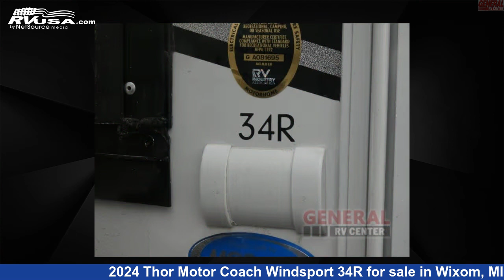Spectacular 2024 Thor Motor Coach Windsport Class A RV For Sale in Wixom, MI | RVUSA.com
This 2024 Thor Motor Coach Windsport 34R is a Class A RV. It is located in Wixom, MI 48393 and is offered for sale by General RV Center. This New Thor Motor Coach Is 36' 0" in length and features sleeps 7, Slideout, and 50 gal fresh water capacity. The floorplan layout of this Class A features Bunk Over Cab, Outdoor Entertainment, Rear Bedroom. This 2024 Thor Motor Coach Windsport 34R is built on a Ford F-53 chassis.